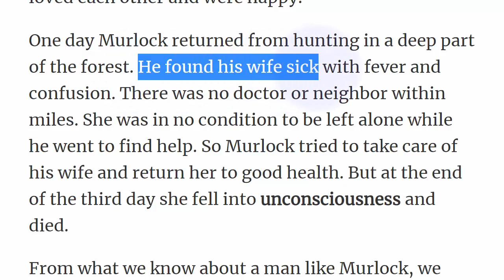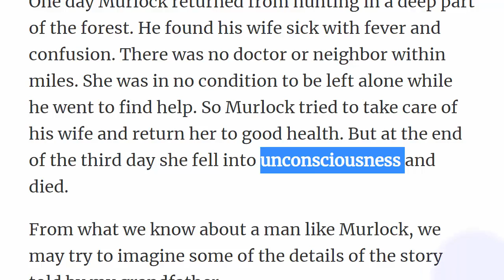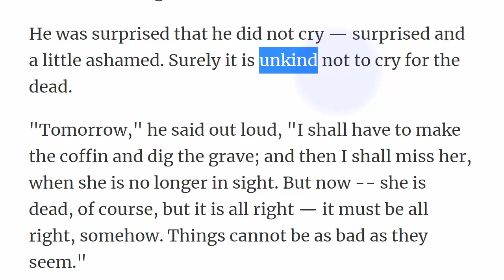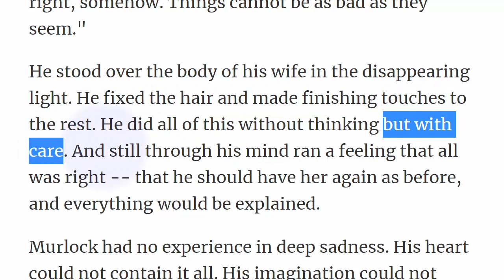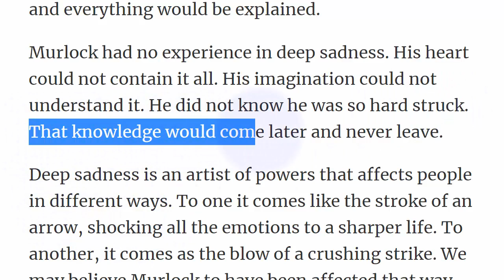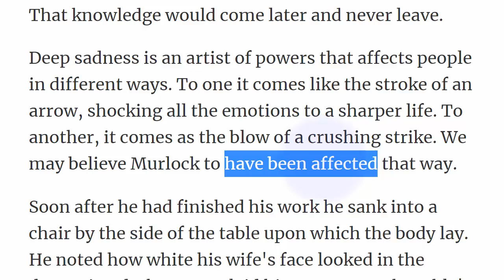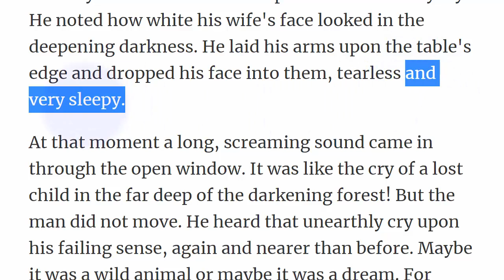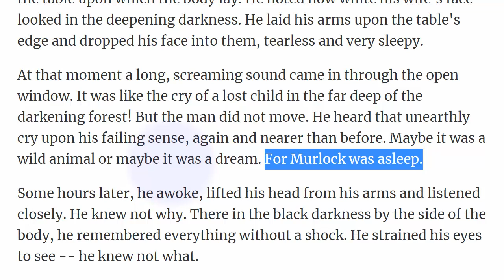شرح القصص الانجليزية بالعربية قصة The Boarded Window الجزء الثاني